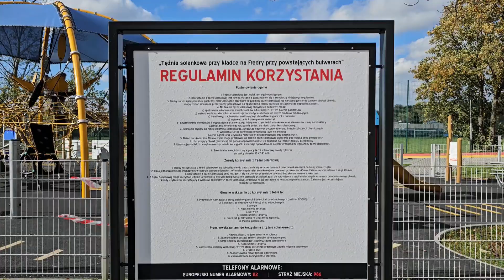Krosno24.pl - Tężnia solankowa przy bulwarach (10.10.2024)